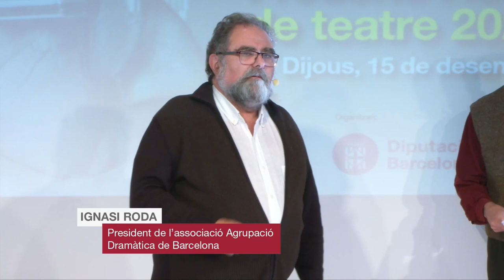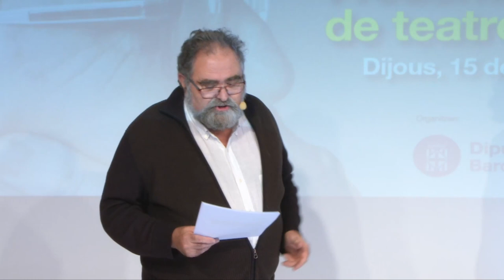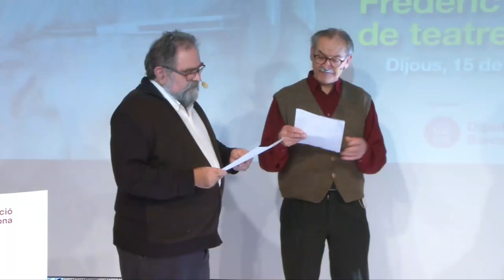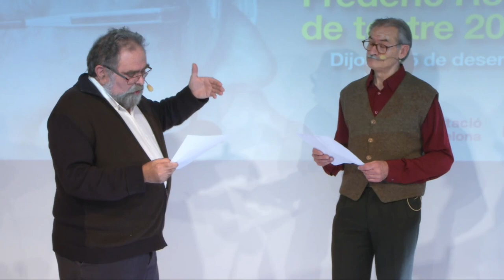Premi Frederic Roda de teatre 2022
La Diputació de Barcelona dona a conèixer el guanyador de l’edició del Premi Frederic Roda de Teatre 2022, organitzat juntament amb l'Agrupació Dramàtica de Barcelona (ADB), dotat amb 8.000 euros i l’edició del text, per a Víctor Borràs Gasch amb l’obra “Els ossos de l'irlandès”.

Es tracta d’un text que explica la història de l’amistat trencada de tres amics que passats vint anys, en un dia de pluja, veuen com la terra torna a la superfície tot el que voldrien que seguís enterrat. Segons el jurat es tracta d’una obra “molt original, ben ambientada i que manté el suspens, donant un gir inesperat al final”. El jurat ha destacat que l’humor negre i les escenes d’acció fan l’obra interessant per atraure el públic jove al teatre.